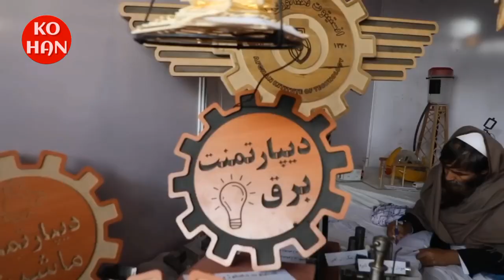The first Afghanistan's Weapon exhibition 🇦🇫